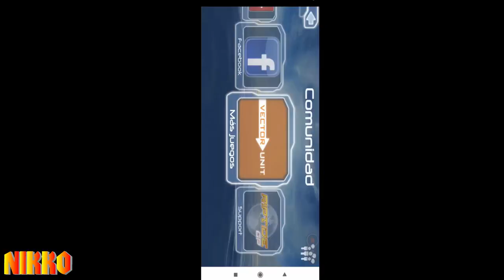RETROREVIEW #8 RIPTIDE GP UN CLASICO DE MOTOS EN ANDROID | Prueba Y Testeo En Android SD855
Presiona 🔽 o MOSTRAR MÁS (para abrir DESCRIPCIÓN de Este vídeo) O Veras XD⤵

😮METAS😮:
Loading… 🔋

EQUIPAMIENTO USADO EN EL VIDEO
CELULAR: XIAOMI MI 9 (NORMAL)
Componentes Del Celular
Snapdragon 855
Adreno 640
Procesador De 8 Nucleos A 2,84 GHZ
Aplicacion
Riptide GP
Mando
En ESTE CASO NINGUNO

💙💙AVISOS IMPORTANTES PARA EMPRESAS CON DERECHOS DE AUTOR 💙💙

Lα cσpiα dε εstε vidεσ,
sεяα dεnunciαdα.